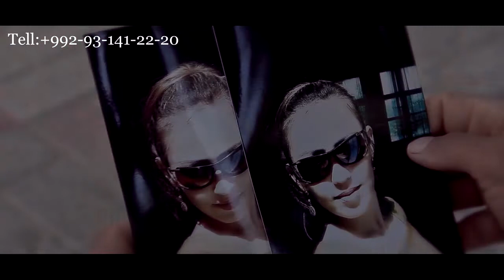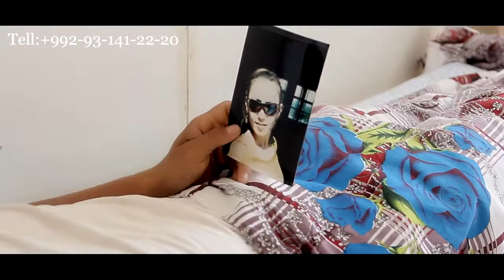Mahmanazar Adiev 2018 Gulbahar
HD Filld